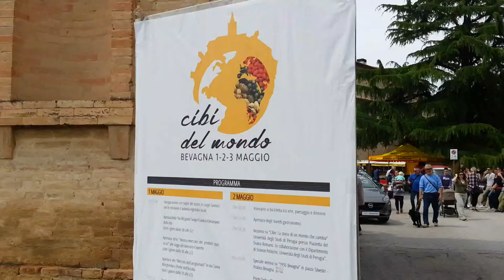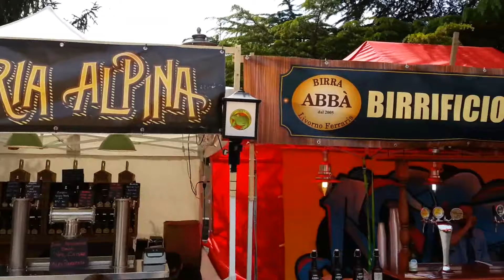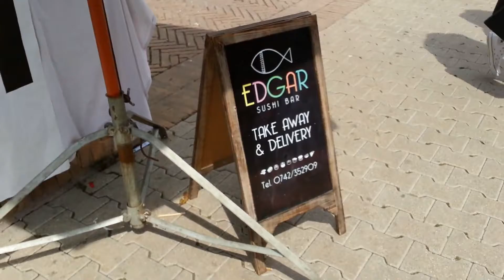Cibi del Mondo - Bevagna (Umbria Journal by Foligno Oggi)